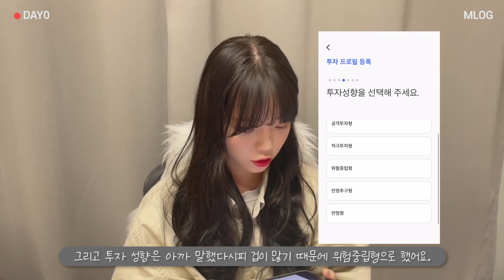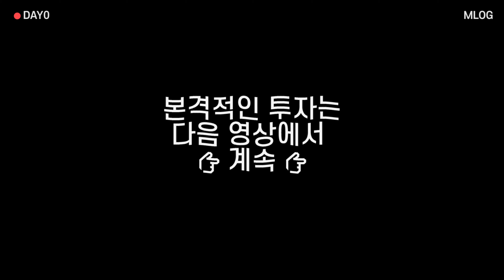[MLOG] 💸시드머니 1,000만원으로 시작하는 주식초보의 주식 이야기💸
안녕하세요! 영상 속 머니크리에이터 주린이입니다:)
여러분들에게 쉽고 재밌는 주식 이야기를 들려드리고 싶어 찾아왔습니다.
브이로그는 5월 5일에 촬영 되었으니 참고해주세요.
영상을 보시다 궁금한 점이 있으시면 아래로 연락주세요!

✉ 인스타 디엠 : xihxun_lml